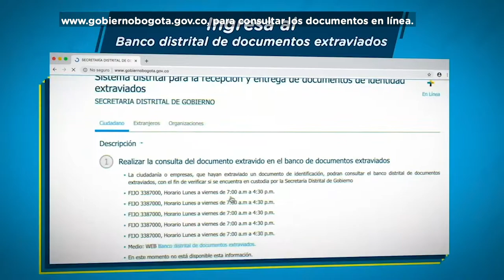Banco de Documentos Extraviados Gran Estación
El Banco de Documentos Extraviados recorre los centros comerciales para acercar este servicio a la ciudadanía.